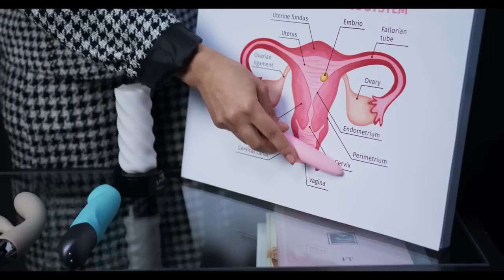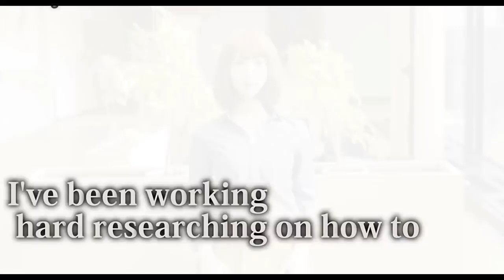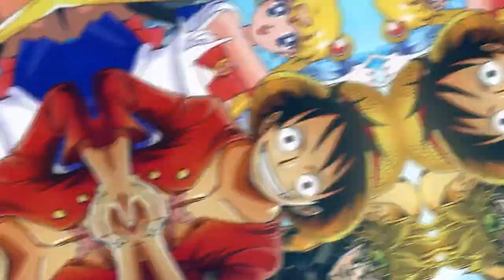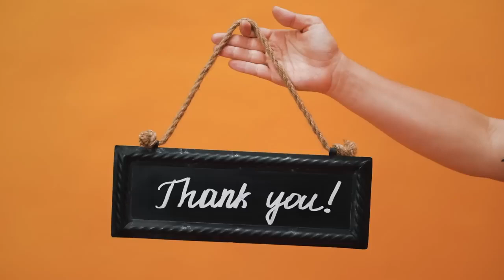Japan Releases Fully Performing Female Robots That Can Get pregnant